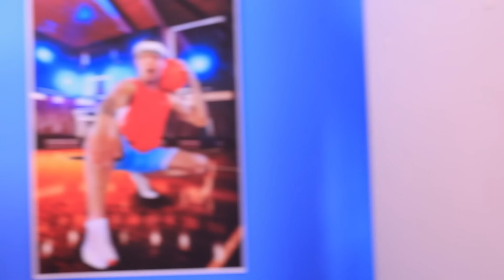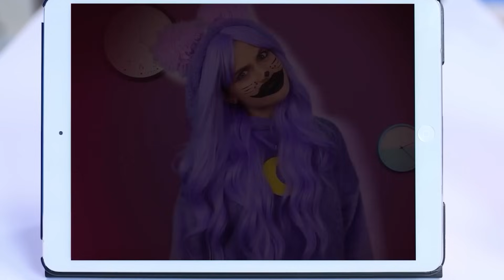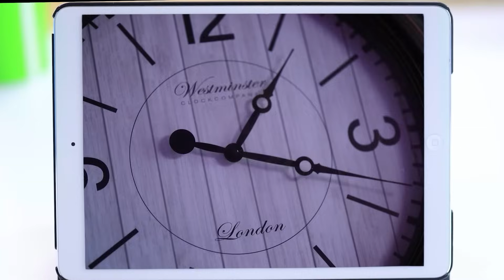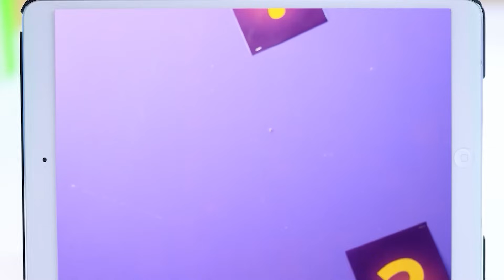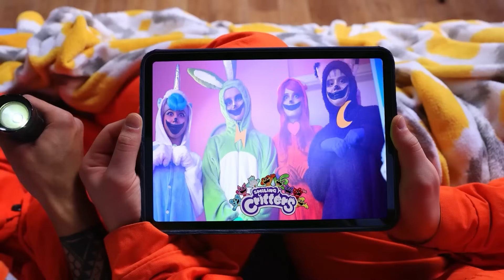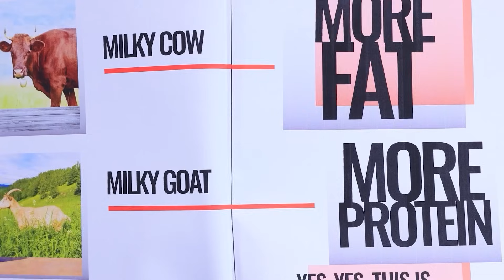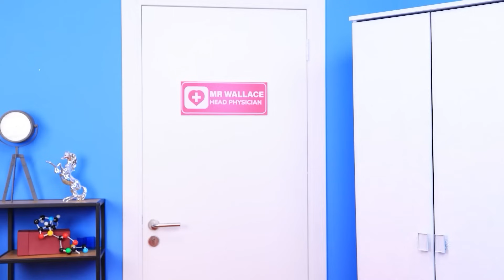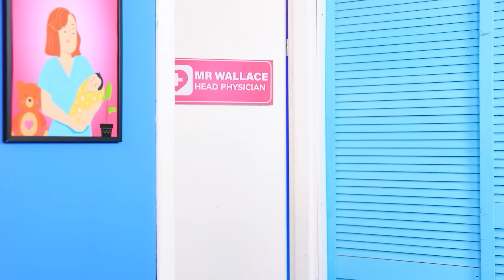Wenn Poppy Playtime 3 Mich Adoptiert Hätte! Die Smiling Critters Sind Zu Realistisch!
Caine Von Aus Dem “Unglaublichen Digitalen Zirkus” im Knast! GUTER BULLE GEGEN BÖSEN BULLEN! Sportskanone Gegen Nerd!
Alice sieht sich gerne Gruselfilme an. Doch an einem bestimmten Tag ist ihr alles entglitten. Catnap bahnte sich seinen Weg in die reale Welt, tauchte aus dem Laptop des Mädchens auf und sperrte sie in ihrem Zimmer ein. Es schien, als sei das Schicksal unserer unglücklichen Freundin besiegelt... Aber Dogday konnte nicht einfach weggehen. Er sprang ein, um Alice zu helfen. Kann unsere Heldin das Schloss von Catnap enschlüsdlen, das sie daran hindert, den Raum zu verlassen? Und was wird sie tun müssen, um das zu erreichen? Schau dir gleich das neue Video auf Troom Troom Oki Toki an, um es herauszufinden.